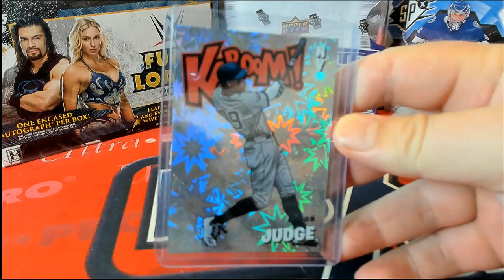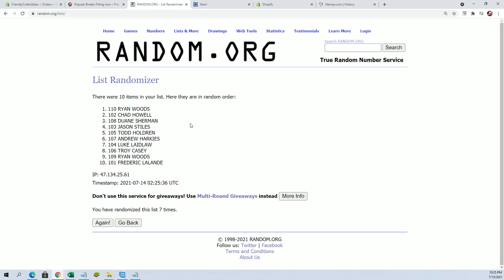2021 PANINI ABSOLUTE BASEBALL KABOOM CARD WINNER